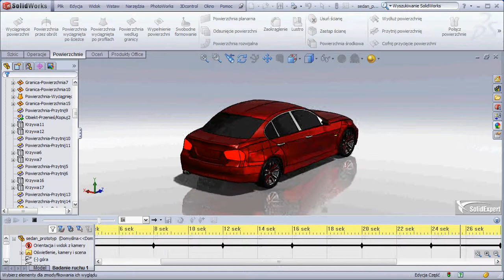Zaprojektowano w SolidWorks: BMW serii 3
Bryła samochodu BMW serii 3 wykonana techniką hybrydową /modelowanie powierzchniowe i bryłowe/